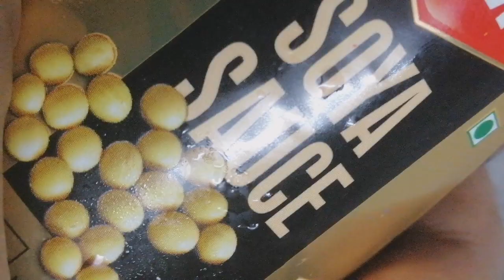Mushroom sizzler | veg sizzler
Mushroom Vegetarian Sizzler Recipe is a complete meal with a lot of delicious items like rice, stir fried vegetables and mushroom cutlets served on sizzling hot plates.

Sizzlers are a favorite with many, as they come piping hot, rice, stir fried vegetables and they are crunchy and delicious. In order to make sizzler at home you need a cast iron pan with a wooden base.  The hot plate is placed on a wooden plate as not to burn your finger and then variety of food which compliments each other is placed on the hot food.Sauce based gravies are poured on your choice of food which trickles onto the hot plate which makes a sizzling sound. The sound usually reaches you before the sizzler is even served at the table.